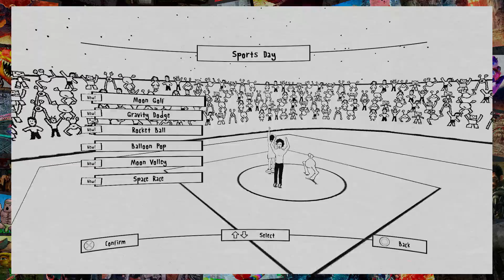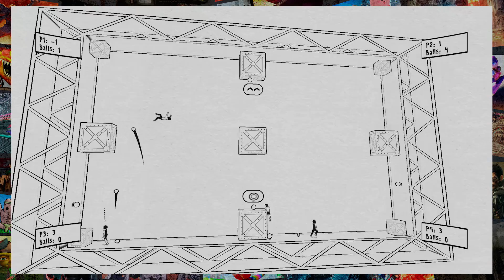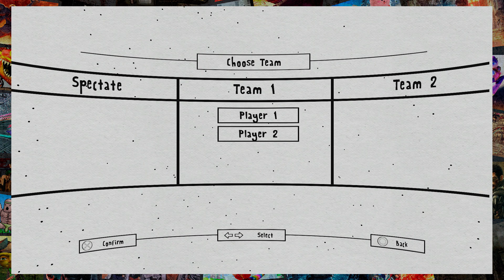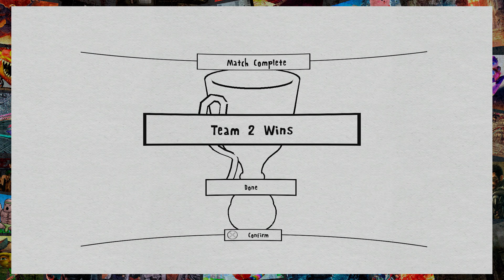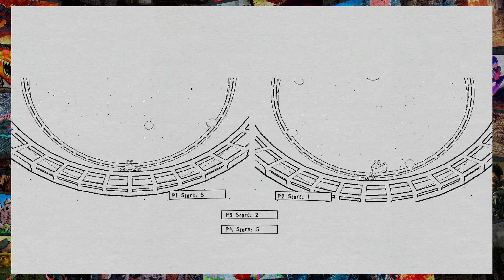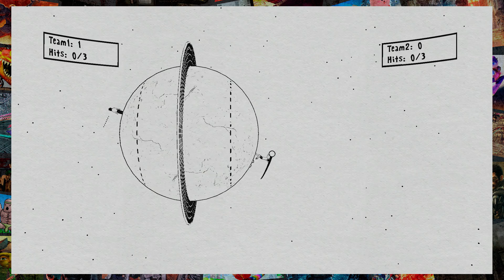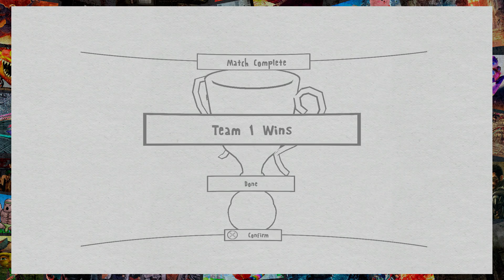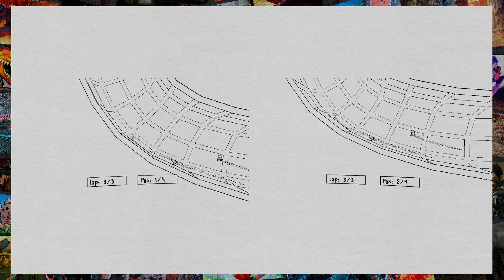Let's Play Perfect Universe | Prairie Doggin'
Luke & MJ play Perfect Universe whilst Mike tries not to shit his pants.